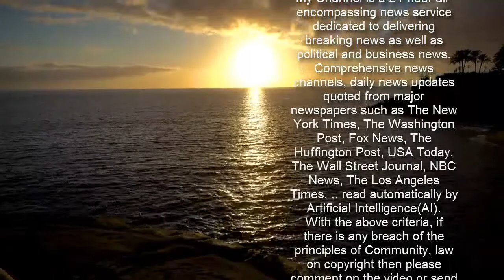Demi Lovato: Nippel-Fail! Hier wird ihr Oberteil plötzlich durchsichtig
Demi Lovato: Nippel-Fail! Hier wird ihr Oberteil plötzlich durchsichtig    Von news.de-Redakteur Tobias Rüster   Da dürfte der eine oder andere Fan ganz große Augen machen, wenn er DIESES Bild von Schauspielerin und Sängerin Demi Lovato erblickt. Denn die 28-Jährige offenbart dann doch ein kleines bisschen zu viel.   Da ist die Überraschung wohl nicht nur für Fans von US-Schauspielerin und Sängerin Demi Lovato groß. Auf einem Bild, das die 28-Jährige in einer Kollektion beim Foto- und Video-Netzwerk Instagram zeigt, entdecken ihre Fans ein ganz pikantes Detail. Sollte DAS so zu sehen sein oder ist der Foto-Fail in der Tat keine Absicht gewesen? Fest steht jedenfalls: Auf einen BH hat Demi Lovato bei DIESEM Auftritt gekonnt verzichtet.   Lesen Sie auch: Wie langweilig! Bei DIESEM Underboob-Kracher verzweifelt Francesca Farago  Demi Lovato lässt Nippel blitzen auf Foto bei Instagram   Unter ihrem karierten Anzug trägt Demi Lovato augenscheinlich ein schwarzes Trägertop. Doch das gute Stück entfaltet im Blitzlicht eine ganz eigene Wirkung. Zum Vorschein kommt plötzlich der Busen der Schauspielerin. Da ist das Oberteil mit einem Schlag transparent geworden. Der Blick der Sängerin sieht allerdings so aus, als ob es ihr relativ gleichgültig sei, in welcher misslichen Lage man sie da überrascht hat. Und ganz ehrlich: Fall es doch nicht pure Absicht war, ist so ein Busen-Blitzer nun wirklich kein Weltuntergang.  Demi Lovato lässt die Fans im transparenten Oberteil ausflippen    Für erstaunte Gesichter dürfte das Bild bei ihren Fans allemal gesorgt haben. Bereits nach wenigen Stunden sammelte der Instagram-Post knapp 1,6 Millionen Likes ein. Und was sagt Demi selbst zu ihrem pikanten Insta-Foto? Sie bedankt sich ganz artig für die Aufnahmen bei Fotograf Angelo Kritikos, der die Bilder ebenfalls auf seinem Instagram-Account hochgeladen hat. "I love creating w u. Let's never stop.", lässt Demi ihn wissen. Die Antwort des Fotografen ist nicht minder einschmeichelnd: Demi sei für immer seine Muse, lässt er die Fans wissen. Bei solchen Ausblicken keine Frage...   Folgen Sie News.de schon bei Facebook und YouTube? Hier finden Sie brandheiße News, aktuelle Videos, tolle Gewinnspiele und den direkten Draht zur Redaktion.  rut/sba/news.de